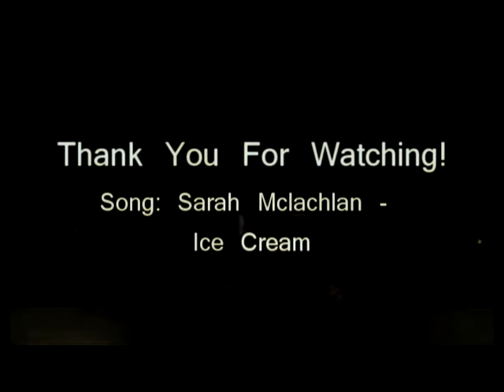Ice Cream, Booth & Brennan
NOTE: This song does not belong to this video!
Please watch it in high quality. :)My first Booth and Brennan video. Clips are mostly from 03x01 to 03x07.